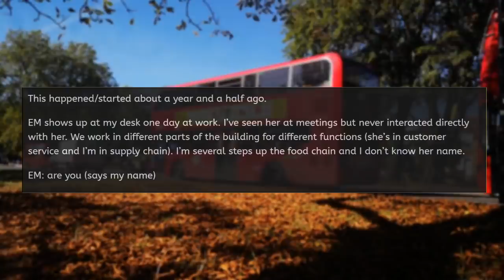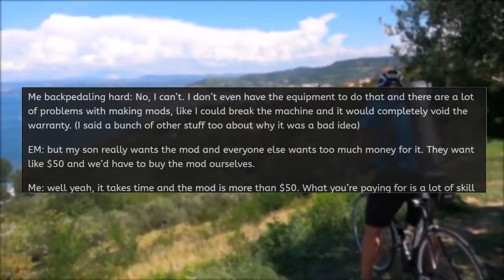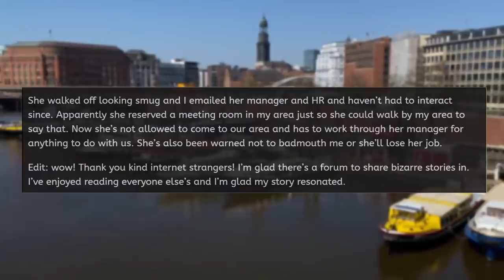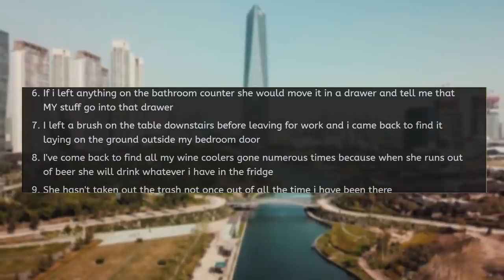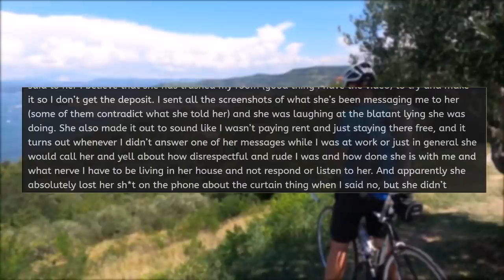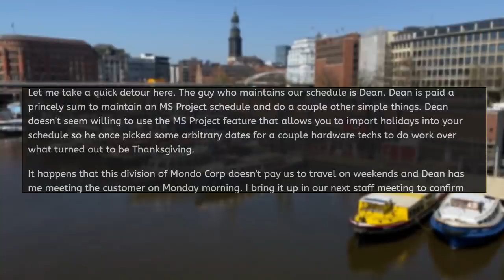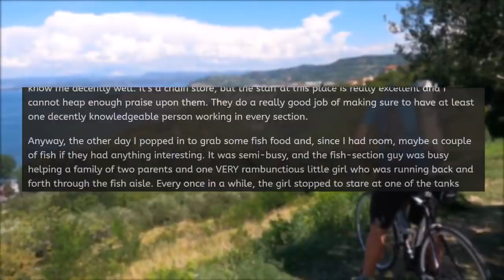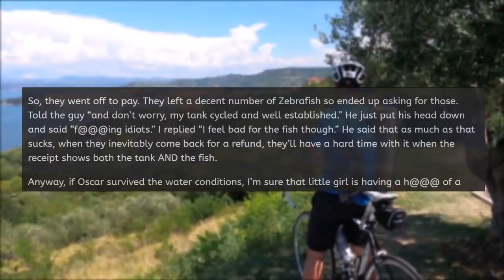r/EntitledPeople "HELP! MY CO-WORKER IS A KAREN!"